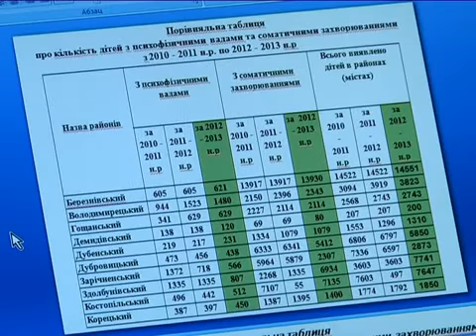ІНКЛЮЗИВНА ОСВІТА ДЛЯ ЕФІРУ